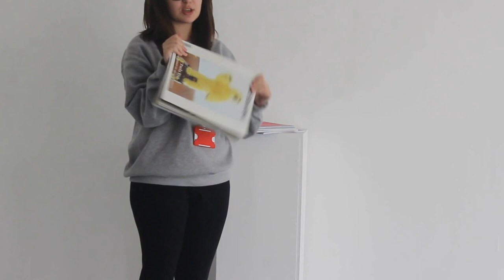Art Project: Order | Development: Response to Nina Katchadourian's 'Sorted Books'.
This is a development from my last video, to Nina Katchadourian's work 'Sorted Books'. I filmed it in a different space, and had a better camera to film it with; in my last video, the resolution wasn't as good.